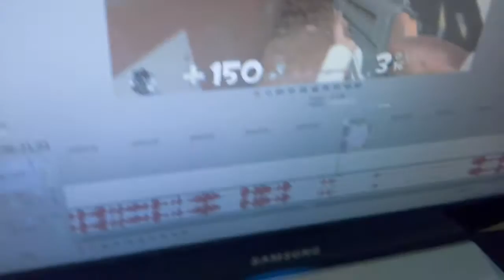Pipi the Cat and Head Massager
no descipotitno avaiblable